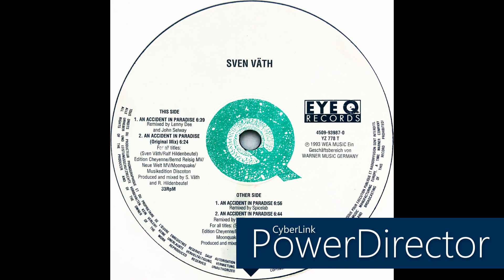Sven Väth • An Accident In Paradise (Remixed By Spicelab) (1993)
Profile: Sven Väth (born: 26 October 1964 in Obertshausen, Germany), is one of Germany's most enduring and internationally known DJs / producers. Since he began DJ'ing at the famous Dorian Gray club at the age of 18, he co-founded trendsetting labels Eye Q Records, Harthouse and Cocoon Recordings; he ran the clubs OMEN and Cocoon Club. He's been considered the #1 German DJ for ages, by many. One of his trademarks are his vinyl-only marathon sets.

Label: Eye Q Records
Cat. #: 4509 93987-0 / YZ 778 T
Format: Vinyl, 12", 33 ⅓ RPM
Release date: Oct 25, 1993
Country: Germany